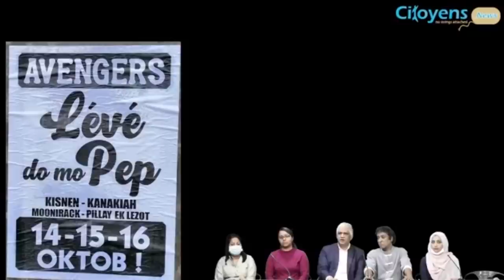Rama Valayden: une manifestation nationale prévue ce samedi